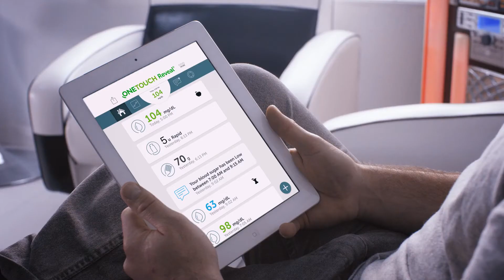LifeScan Corporate Narrative Video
LifeScan Corporate Narrative
September 2021
US-LFS-2100005